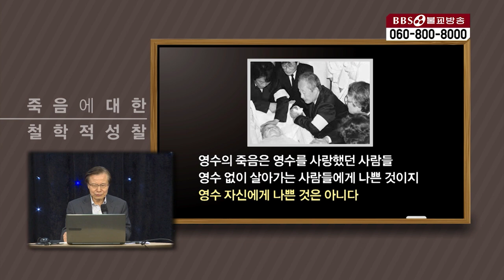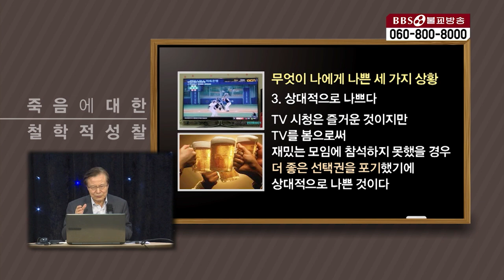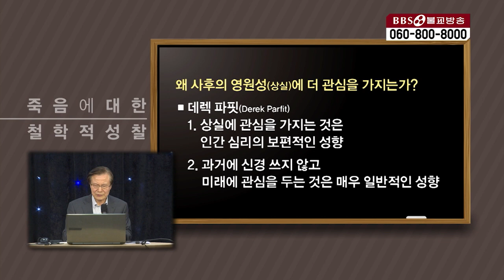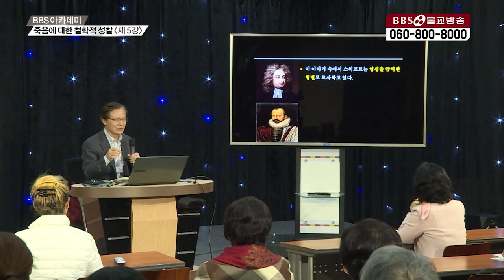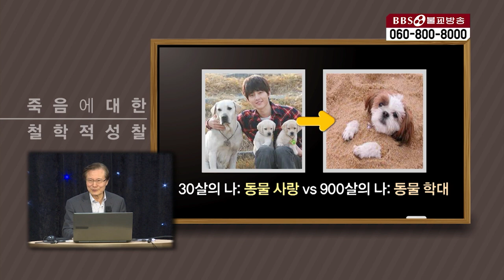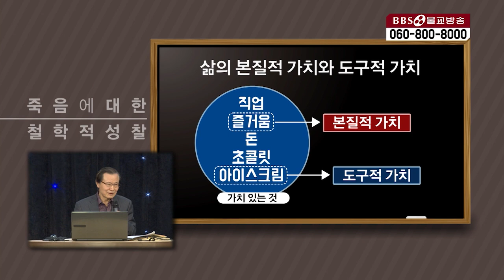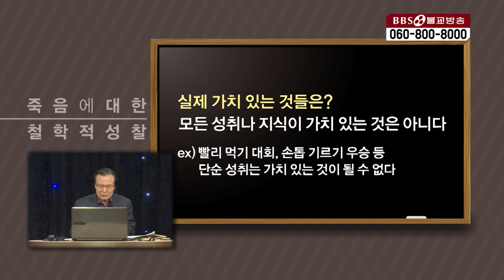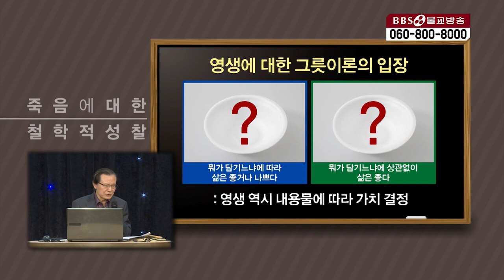[BBS 띵작 몰아보기] ②'죽음의 공포' 극복할 수 있을까? (삶의 가치) | 이한구(경희대 석좌교수)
[죽음에 대한 철학적 성찰 4강-6강]
00:00:00 4강 죽음의 공포를 어떻게 극복할 것인가
00:00:00 5강 영원한 삶에 관하여
01:06:00 6강 삶의 가치는 어디에 있는가
*참고문헌 :
-죽음이란 무엇인가 (셸리케이건)
-삶과 죽음에 관한 철학적 성찰 (계명대)
-사후세계의 철학적 분석 (테렌스 페널름)

1990년 5월 1일 지상파라디오방송 개국
2008년 불교전문 BBSTV 개국